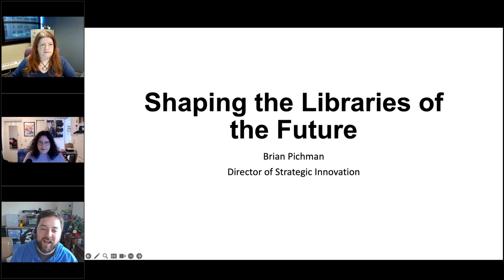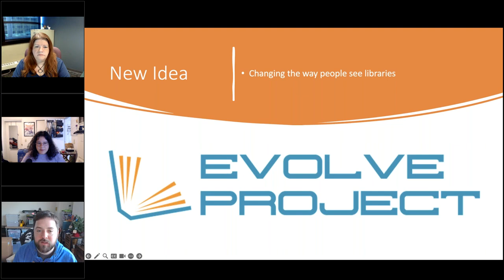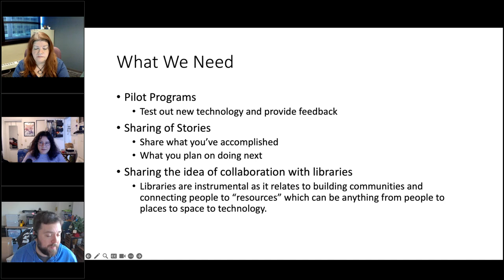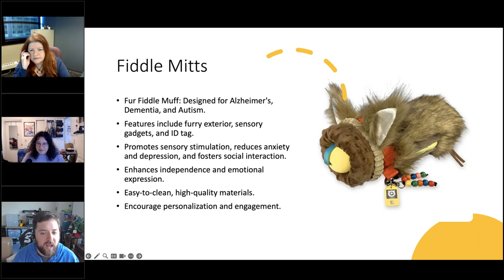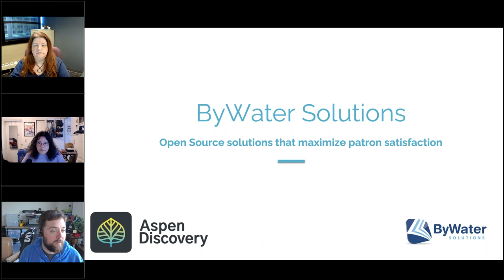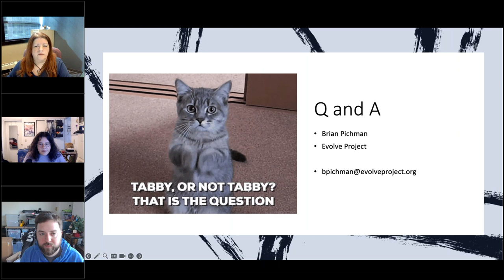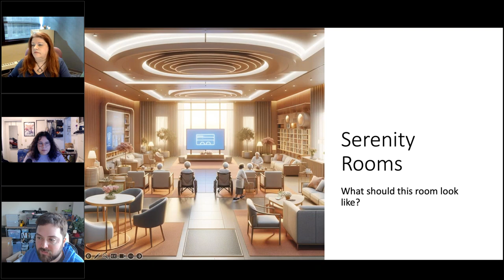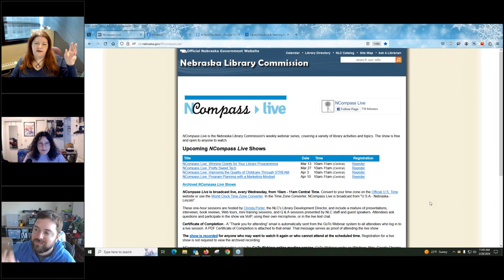NCompass Live: Pretty Sweet Tech: Evolve Project: Shaping the Libraries of the Future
Brian Pichman of the Evolve Project is the man behind the scenes, transforming how libraries engage with technology. Here at the Commission, he helped a lot with the Tech Kits Through the Mail. If you’ve gotten a kit from us, it’s because he tracks tech trends, works with tech gadget startups, and helps build solid strategies to connect communities with transformative technology.

Honestly, he’s helped me a lot over the years. But I can’t be selfish. I decided to share his expertise with you all! Turns out Brian does way more than I ever knew possible.

In this session we will get Brian talking about all the cool things he has going on:

    Explore how his pilot programs of new games & gadgets are shaping the future of libraries through makerspaces, innovation spaces, and leading edge programming
    Learn how Brian helps libraries embrace AI, VR and AR to revolutionize library services and enhance accessibility and engagement for all.
    Discover his passion for open-source solutions to drive positive change, and his recent endeavors with ByWater Solutions, a leading provider of open-source library software.
    Dig into his work with libchalk, a web hosting platform designed specifically to help libraries host digital content, websites, courses, and online resource libraries.

The real question is, what doesn’t he do? He can help your library too. Find out how.